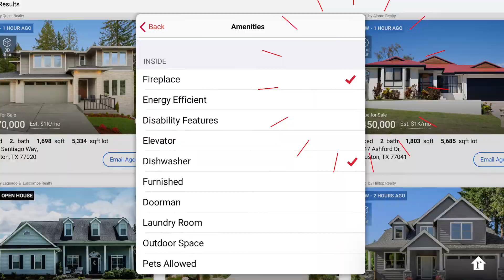Customize your search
Realtor.com® can help you find the right home for you.